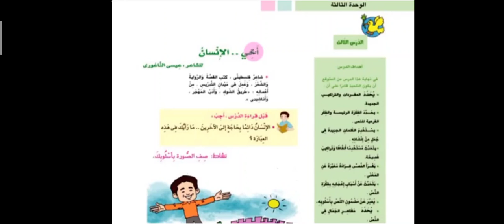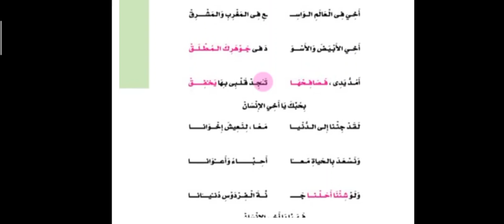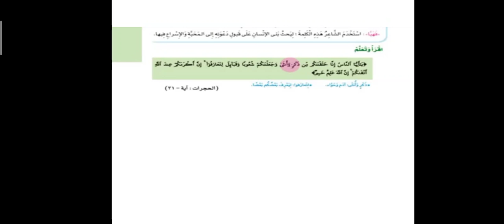المراجعة الأسبوعية لغة عربية الصف السادس الابتدائي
‏فيديو من Dina